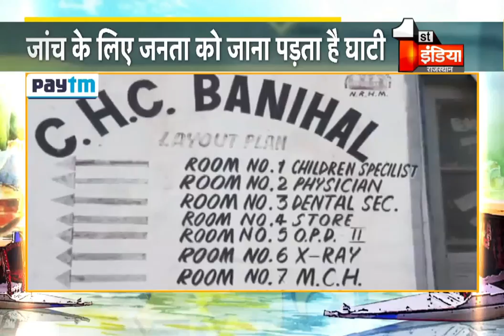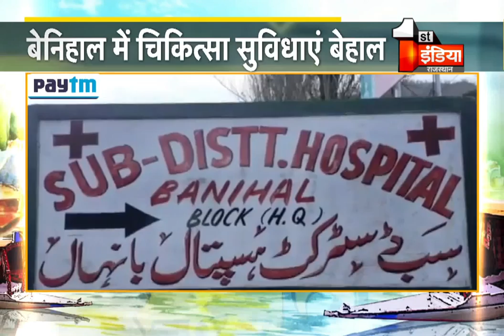देखिए Jammu Kashmir की दिन भर की खबरें | 10 March 2020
About this Video:
See all day news of Jammu Kashmir. 10 March 2020